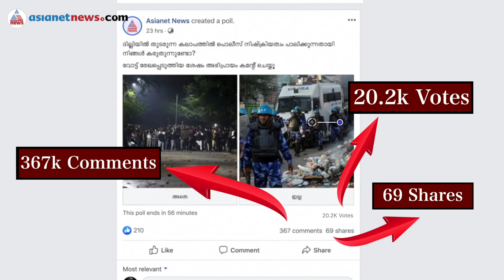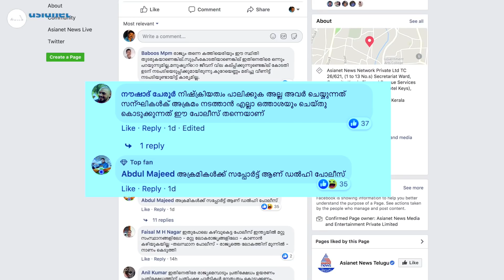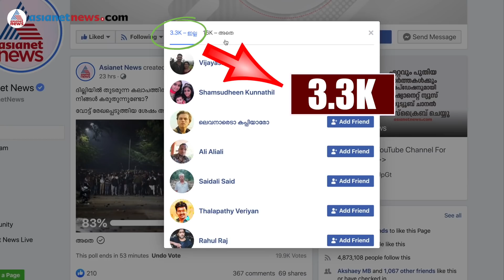ദില്ലി കത്തുമ്പോള്‍ പൊലീസ് നോക്കിനിന്നോ? സോഷ്യല്‍ മീഡിയ കരുതുന്നത്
ദില്ലിയില്‍ തെരുവുകള്‍ തോറും കലാപം ആളിപ്പടരുമ്പോള്‍ വിരലിലെണ്ണാവുന്ന പൊലീസുകാര്‍ ടോയ്ലറ്റില്‍ ഒളിച്ചിരിക്കുകയും മറ്റുള്ളവര്‍ കൈകെട്ടി നില്‍ക്കുകയുമായിരുന്നു എന്നാണ് കലാപമേഖലയിലെ ജനങ്ങള്‍ പറഞ്ഞത്. ദില്ലിയില്‍ നാലുദിവസം തുടര്‍ന്ന അക്രമസംഭവങ്ങളില്‍ പൊലീസ് നിഷ്‌ക്രിയത്വം പാലിച്ചതായി സോഷ്യല്‍ മീഡിയ കരുതുന്നുണ്ടോ? അറിയാം അഭിപ്രായ സര്‍വേഫലം.
Did Delhi Police failed to curb riot in National Capital Opinion Poll results